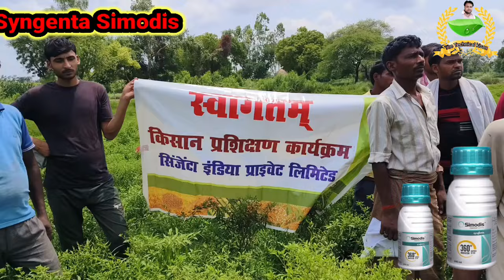Syngenta Simodis | Simodis new insecticide 2023 | मार्केट में मचा रहा तबाही 💥सिमोडिस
Syngenta Simodis | Syngenta Simodis full information in Hindi

simodis insecticide
syngenta simodis insecticide
simodis insecticide technical name
syngenta simodis insecticide uses in hindi
simodis insecticide in telugu
simodis syngenta | simodis insecticide new insecticide 2023 | मार्केट में मचा रहा तबाही 💥
syngenta simodis use
syngenta simodis technical
syngenta insecticide simodis
simodis syngenta price
simodis syngenta technical
Simodis use
Syngenta Simodis Price